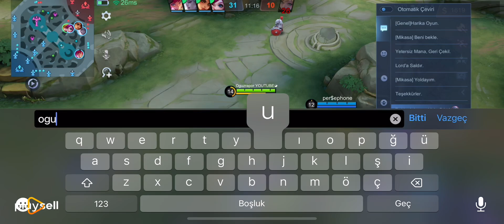FANNY MANYAK GİBİ OYNADIK ! 😱 Mobile Legends Fanny Nasıl Oynanır Fanny Öğretici Fanny Gameplay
EN UCUZA TEK SORUNSUZ VE GÜVENLİ ÇALIŞAN ELMAS SİTESİ

Mobile Legends Fanny Nasıl Oynanır Fanny Öğretici Fanny Gameplay Global Fanny 2023 Bu videoda ileri düzey fanny oynamak isteyenler için bilgiler yer almaktadır
Fanny Gameplay
OLD GLOBAL 1 FANNY
FANNY NASIL OYNANIR ? FANNY ÖĞRETİCİ 2023 Fanny Gameplay Mobile Legends  old Global 1 Fanny
Mobile Legends Bang Bang  Türkiye
fanny öğretici fanny nasıl oynanır  sorularina her zaman Oguz Rapor kanalı olarak cevap veriyoruz
Vakit ayirdikca mobile legends global fanny kasmaya devam edecegiz.
Beraber ele alacağımız konular
fanny nasil oynanir
fanny öğretici
mobile legends tr
mobile legends Türkiye
fanny gameplay
mlbb fanny
fanny mlbb
fanny build
Oguz Rapor
Oğuz Rapor